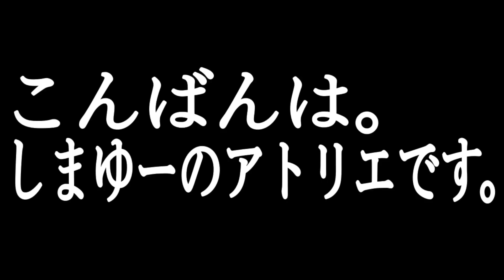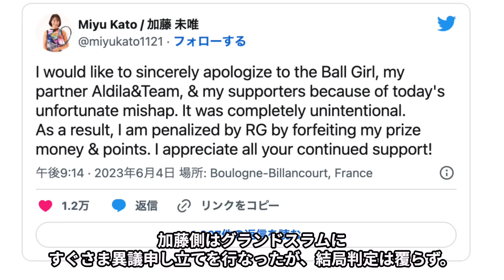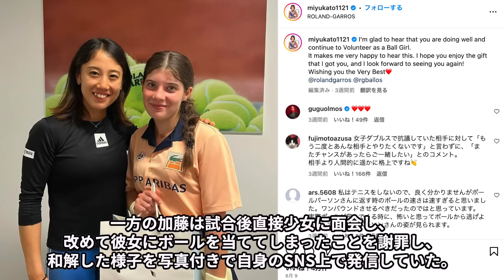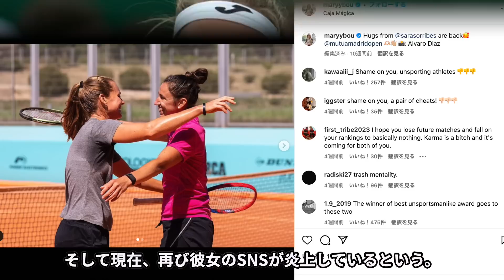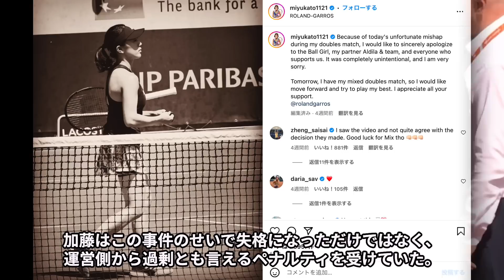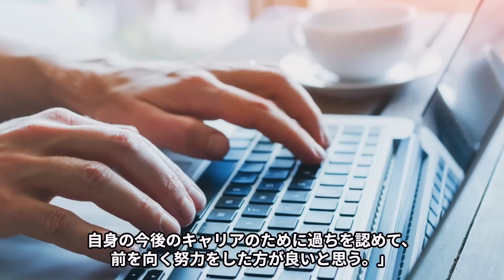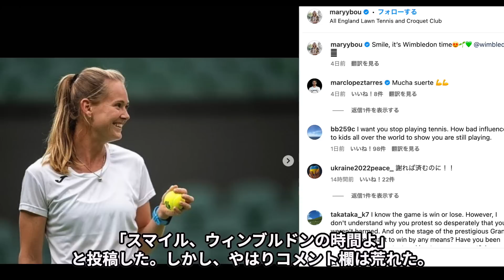【今さら反論】加藤が私達を悪者にした!!...加藤未唯の全仏失格問題、ブズコバ氏の反論が世界中で大炎上。マジで反省してないわ